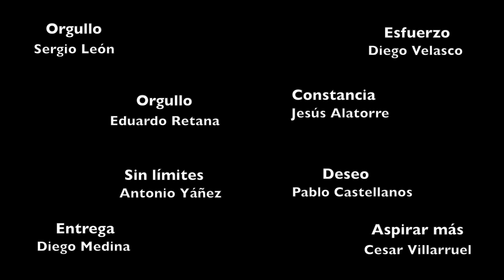Wide Receivers Aztecas: Recepción y gran velocidad.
Cada juego es un nuevo reto para el equipo de Aztecas de futbol americano y previo al encuentro que este próximo 18 de octubre en la casa de los Borregos Puebla, los wide receivers  nos compartieron unas palabras sobre sus expectativas y motivaciones en el emparrillado.